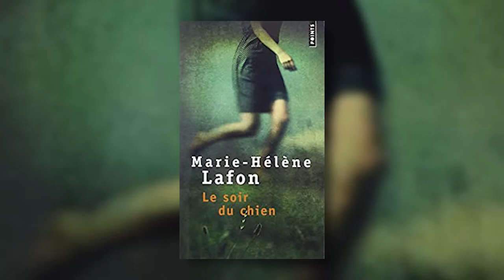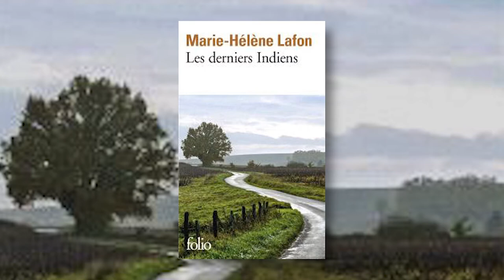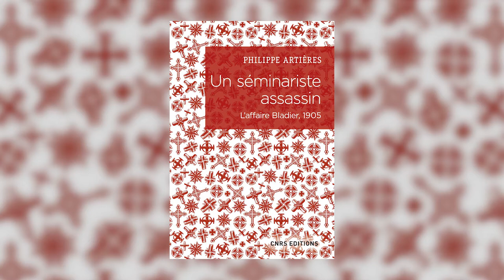Faire corps, avec Marie-Hélène Lafon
Entre-Temps reçoit l'écrivaine Marie-Hélène Lafon pour un entretien sur son oeuvre et la place singulière qu'elle occupe au sein du paysage littéraire français. Avec Philippe Artières, elle revient sur le monde rural de son enfance et sur l'empreinte profonde de ce terroir natal dans son propre corps comme dans celui de ses personnages.